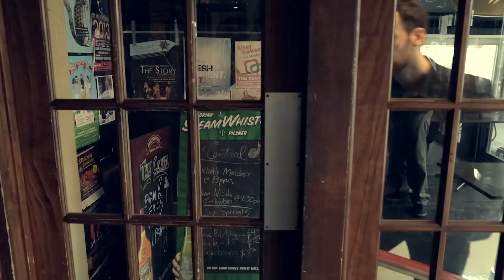Stan Simon - My Drunk Heart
Music Written by Stan Simon

Production Assistant - Michael Palleschi

Dance Studio: Bavia Arts
Performance Filmed at: The Central

Audio Engineer: Dennis Patterson
Recorded at: CBC & Big Smoke Audio

Band:
Stan Simon: Vocals/Guitar
Ben Reinhartz: Drums
Matthew Roberts: Upright Bass
Drew Jurecka: Clarinet (on recording). In the video: Dominique Morier